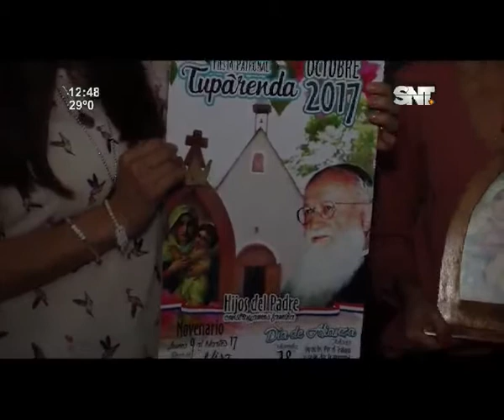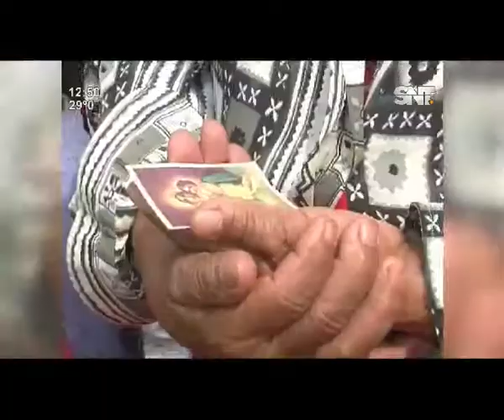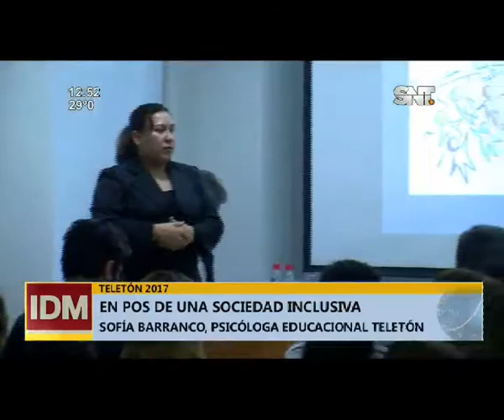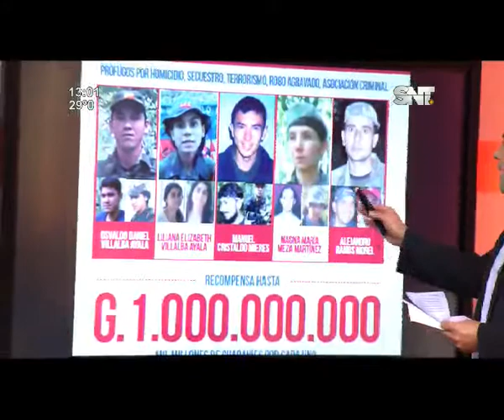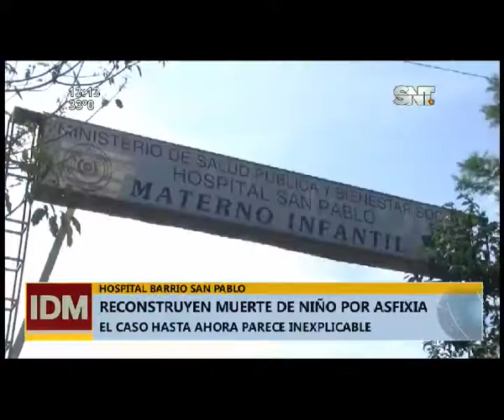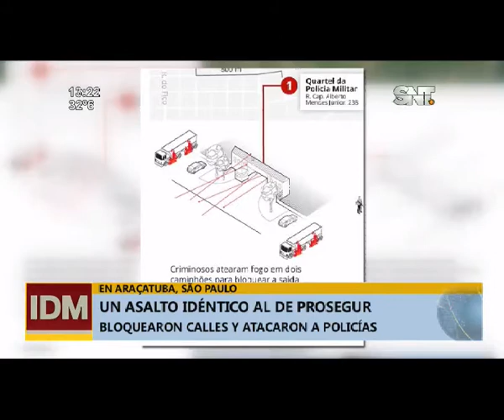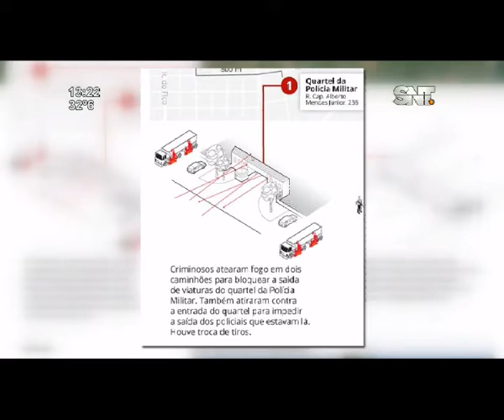Informativo del Mediodía: Programa del 17 de octubre de 2017: